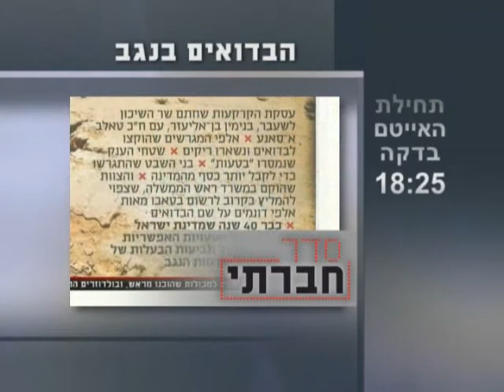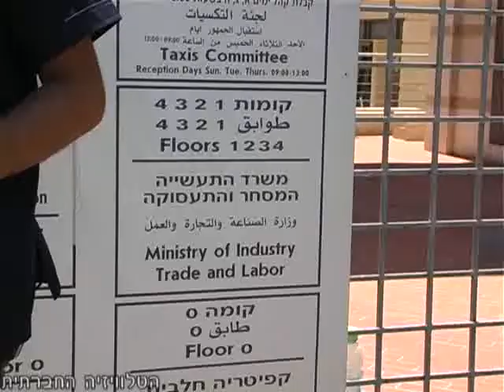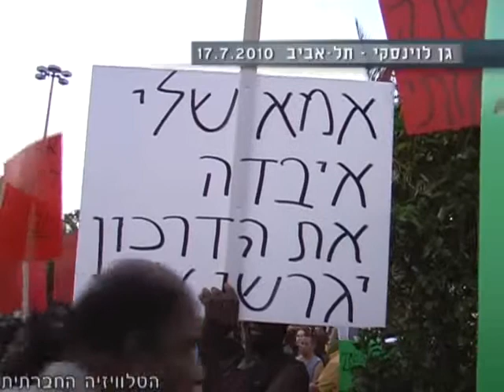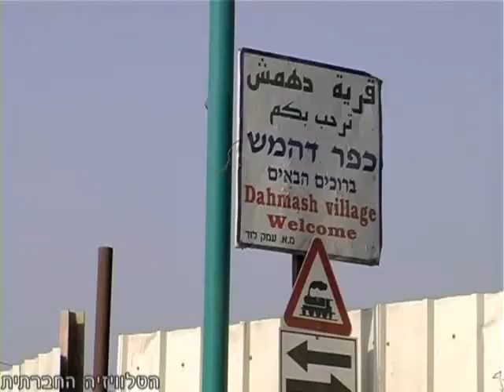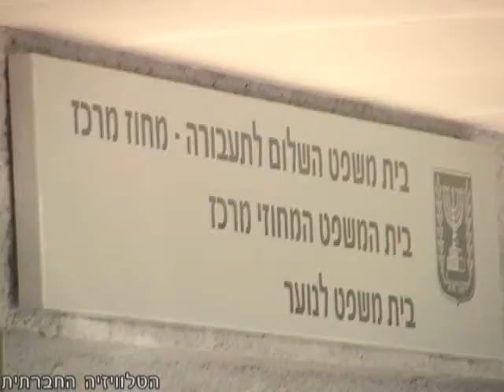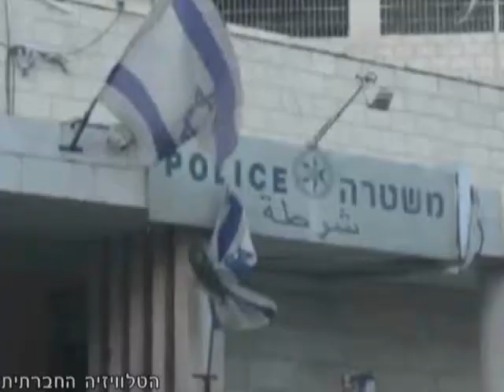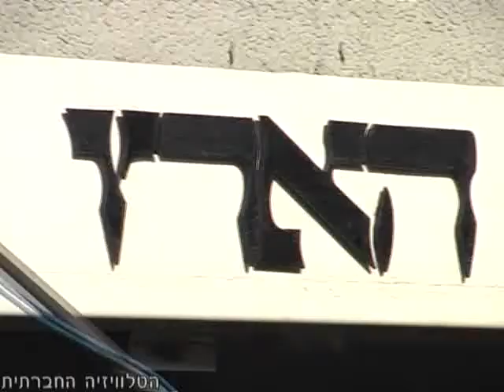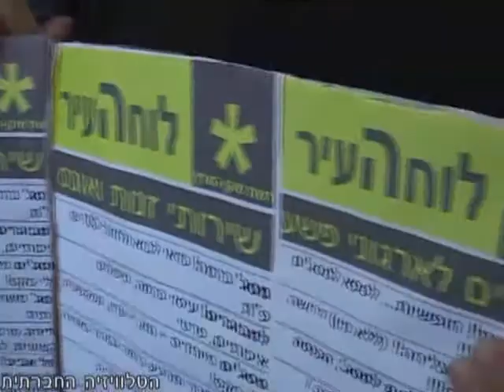סדר חברתי-6 - חלק א'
"סדר חברתי" - מגזין אקטואליה (מספר 6) העוסק בשינוי חברתי.
על סדר היום: מאבק מטפלות המשפחתונים, התארגנות ארגוני הסיוע לגירוש ילדי המהגרים, עצומה הקוראת לאי-ציות אזרחי, דהמש - המאבק על הבית, תושבי סילוואן מחזירים את האשפה לכוחות הביטחון, העיתונות כחוליה בשרשרת הסחר בנשים, פולו-אפ על התנגדויות הארגונים החברתיים להרכב וסמכויות וועדת טירקל.

הפינה החברתית: מתי שמואלוף ממייסדי גרילה תרבות מסביר איך שירה מקדמת שינוי חברתי ועמוס גבירץ שופך אור על המשך ההתעמרות בבדואים בנגב, לצד כתבה גדולה עם חצאי אמיתות שפורסמה לאחרונה במוסף מעריב.

הפינה יוצאים לשנות: מחסמים לסיכויים - רון גרליץ מנכ"ל שותף בעמותת סיכוי משוחח על כנס ומודל חדש למיפוי חסמים מונעי שיוויון.

משך המגזין 30 דקות. זהו חלקו הראשון. צפו גם בחלקו השני והשלישי של המגזין.